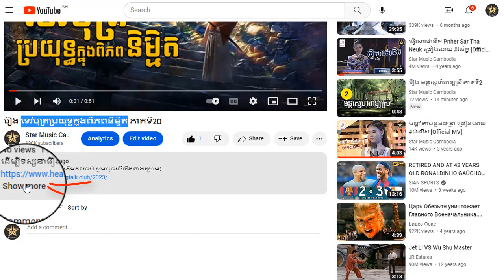រឿង ទេវបុត្រប្រយុទ្ធក្នុងពិភពនិម្មិត ភាគទី31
ដើម្បីទស្សនារឿងនេះពីដើមដល់ចប់ សូមចុចលើលីងខាងក្រោម៖

សូមអរគុណ